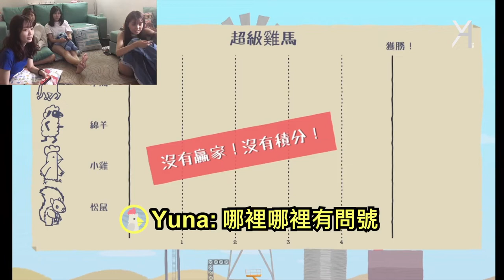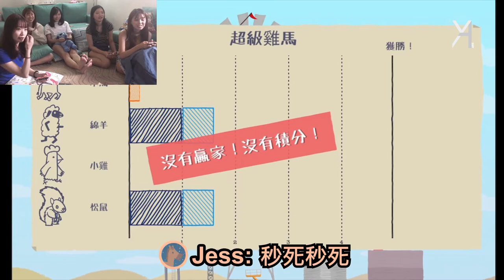【超級雞馬】端午特別企劃！肥宅遊戲時間！來互相傷害啊，誰准你過關！Ultimate Chicken Horse遊戲精華｜Game Time｜YA diary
遲來的肥宅端午特別企劃來啦～(繞圈跑
這次由Yuna與他快樂的跳舞夥伴們帶大家來一起玩鬧～
我們不只宅，還立志當個肥宅XDDDD

最近我們迷上了玩Switch並且吃垃圾食物的活動，
逮到機會就會來一下這種行程(小跳步
這次玩的是一種考驗友情的自由建構關卡內容遊戲，
你們可以好好的建造康莊大道前往終點，
更可以互相陷害想辦法弄死對方(也弄死自己XD)
非常適合好朋友們一起透過遊戲互相傷害！(誤
各位看官們跟著咱一起享受這吵鬧又愉快的遊戲時間吧！

你也正深陷超級雞馬或是其他Switch遊戲的坑裡嗎？
歡迎留言討論或是推薦我們好玩遊戲～
一起當個快樂的小肥宅～(歡呼

每周日固定更新影片，鎖定頻道才不會錯過第一手消息(指

☛後製及拍攝：Yuna與她的跳舞夥伴
☛遊戲影片：實際遊玩擷取
☛遊戲名稱：超級雞馬